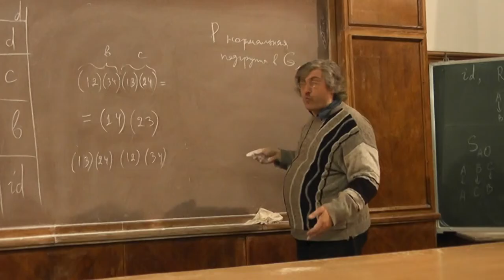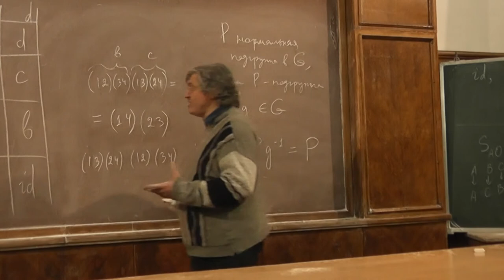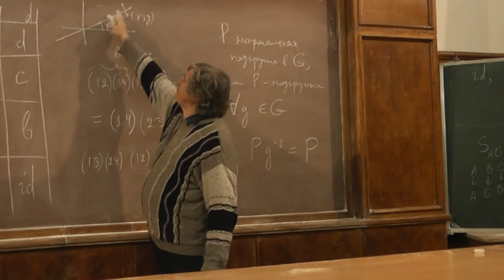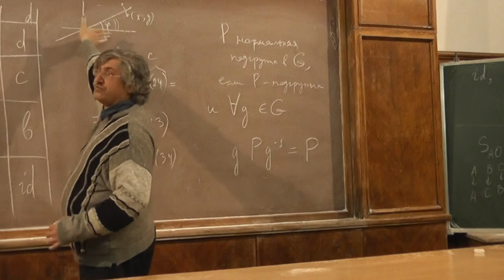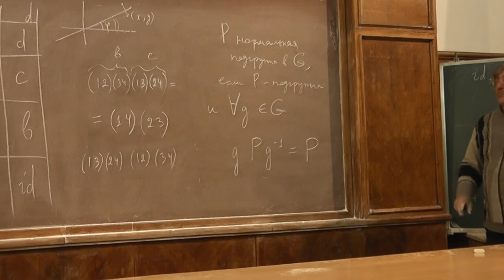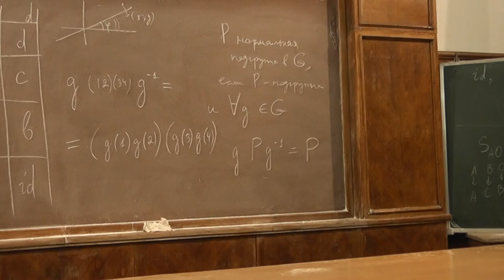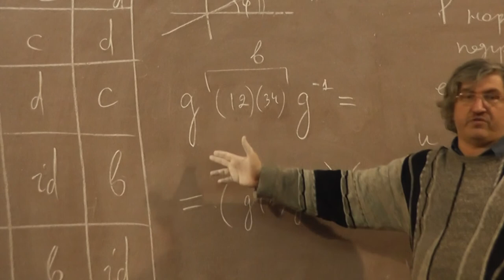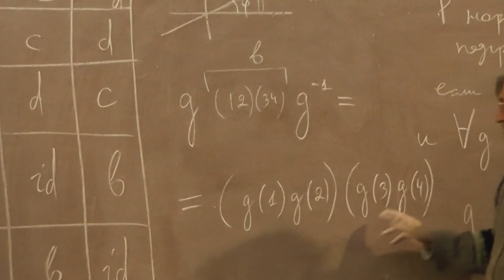23 Нормальная подгруппа. Сопряжение